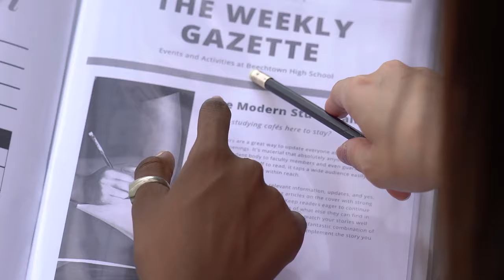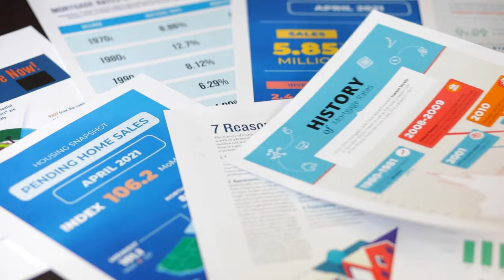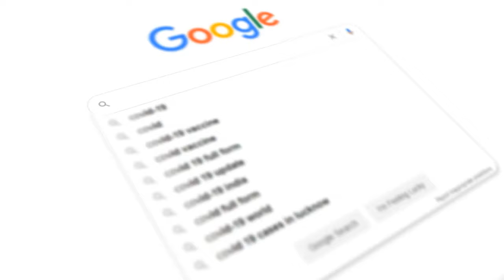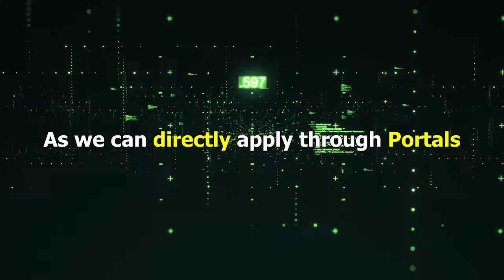[Hindi] Reality Behind Paid Instagram Blue Tick | Can SMM Panels Verify Your Instagram?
A lot of  people are fascinated by Instagram's Blue Tick and always wonder how Instagram handles get verified and what Sources need to be verified. So in this video I will answer all your questions about Instagram Verification and if SMM Panels can verify your Instagram or other social media handles. For the complete truth, watch until the end.

Time Stamps:
0:00 - Intro
0:31 - How Your Social Media Gets Verified
1:26 - Methods To Verify Your Social Media
2:58 - Can SMM Panels Verify Your Social Media ?
4:08 - Agency I suggest
4:36 - Conclusion
5:02 - Outro

This video will cover the topics listed below:

“How To Get an Instagram Verification Badge?”
“Can You Verify Instagram By SMM Panels”
“Can You Get Blue Tick Using SMM Panels”
“Best Indian SMM Panel”
“How To Get Blue Tick on Instagram?”
“Reality of Paid Instagram Verification”
“Instagram par Verification Badge kaise laye?”
“Kya SMM Panels Instagram Verify kar sakte hai?”
“India k sabse Best SMM Panels”
“Instagram Verification k liye SMM Panels use kar sakte hai”
“Paid Instagram Verification k Piche ka Sach”

I will do my best to cover those topics in my next video.